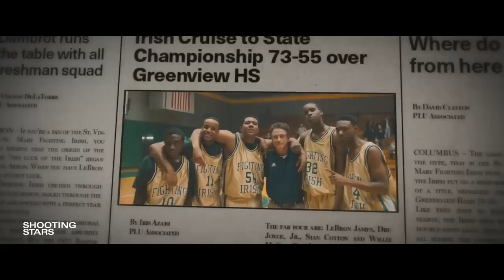SHOOTING STARS - OFFICIAL TRAILER - 2023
Synopsis: Based on the book by LeBron James and the Pulitzer Prize winning author of Friday Night Lights, Buzz Bissinger, Shooting Stars is the inspiring origin story of a basketball superhero, revealing how LeBron James and his childhood friends become the #1 high school team in the country, launching James’s breathtaking career as a four-time NBA Champion, two-time Olympic Gold Medalist and the NBA’s all-time leading scorer.